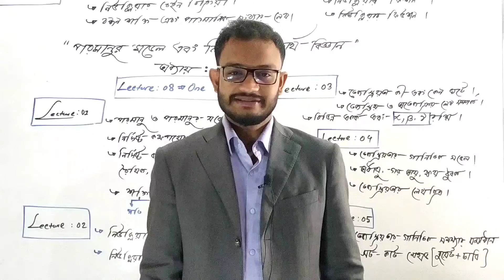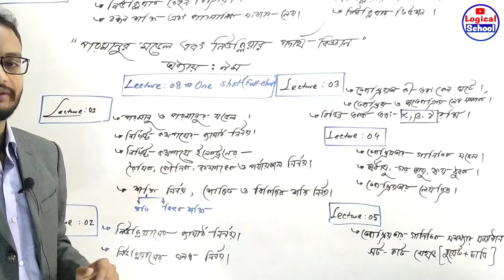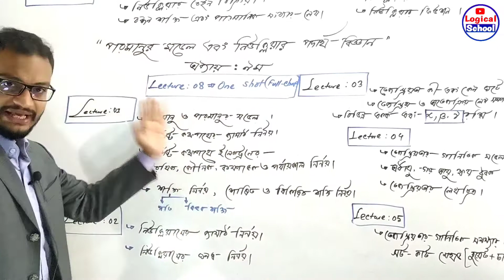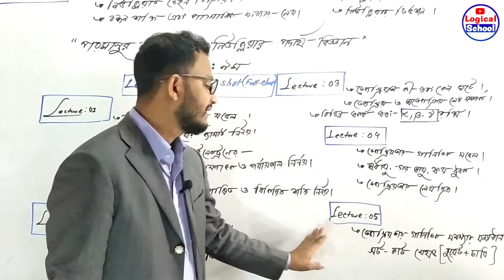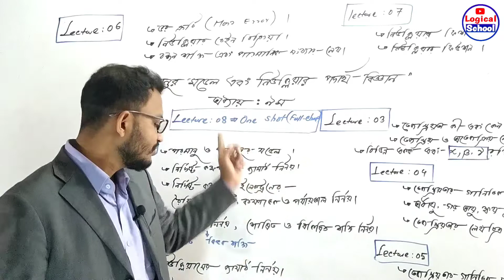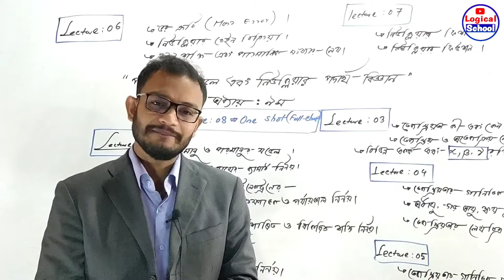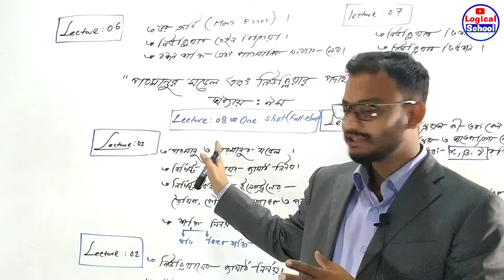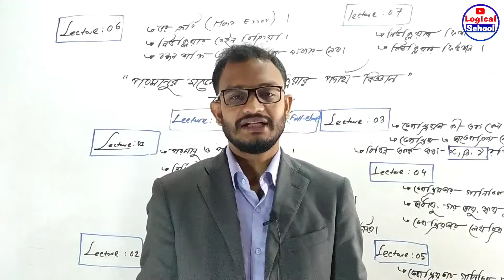পরমানুর মডেল ও নিউক্লিয়ার পদার্থ বিজ্ঞানের লেকচার প্লানিং||এইচএসসি ২২ ও ২৩ নিয়ে রাসেল ভাইয়ার প্লানিং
পরমাণুর মডেল ও নিউক্লিয়ার পদার্থ বিজ্ঞান-০১||Atomic Nucleus & Nuclear Physics|HSC Physics|Chapter-09

পরমানুর মডেল ও নিউক্লিয়ার পদার্থ বিজ্ঞান
পদার্থ বিজ্ঞান
দ্বিতীয় পত্র
অধ্যায় ঃ নবম